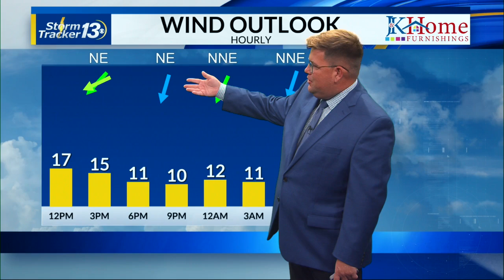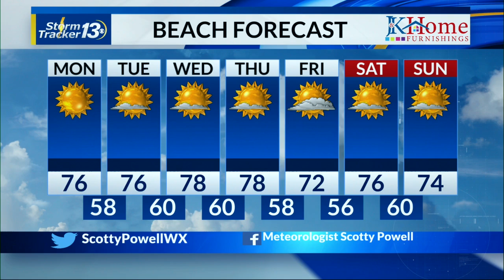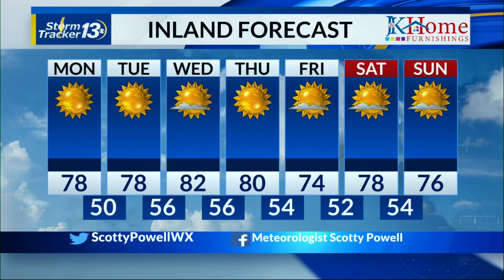10/21/24 Noon weather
Noon weather hit